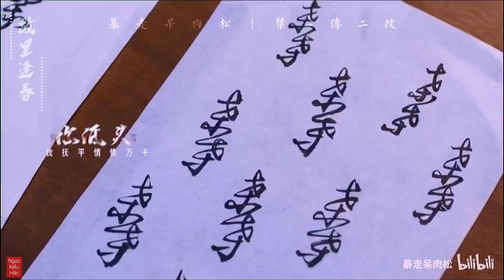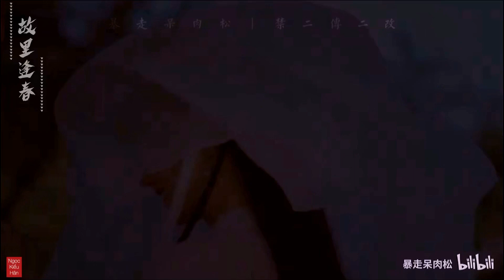Cố Lý Phùng Xuân 故里逢春 - A Nguyệt Nguyệt 阿YueYue | Tổng Hợp Mỹ Nhân Cổ Trang Hoa Ngữ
❃ Video Tổng Hợp Mỹ Nhân Cổ Trang Hoa Ngữ
❃ By Ngọc Kiều Hân

♪ Lyrics __________________________________________________

Bài Hát : Cố Lý Phùng Xuân 故里逢春 - A Nguyệt Nguyệt 阿YueYue

Jiāngnán yòu mèng yānyǔ chánghé liúrù gùlǐ
Chuīyān mànmàn dùguò bǎichuān qiān wàn lǐ
Wǒ tīngzhe shēng dí qū rénjiān qīng huān kě qī
Luòluò bīngchuān liúzhuànzhe qiānnián gǔ yì

Nǐ dītóu méi jiān luòxià chǎng xuě
Wǒ fǔ píng qíngsù wàn qiān
Lián wài xiǎngqǐ shuāng jiāng qín shēng lěngquè
Chànà jiānguò wǎngshì jiē yānmiè

Fēng chuīguò dài zǒu suìyuè cuōtuó
Huā bàiluò què chéng guòcuò
Bèiyǐng de lúnkuò wúfǎ xǔ xià chéngnuò
Qiān bǎi nián děng nǐ zài kàn yībiàn

Jiāngnán yòu féng chūnyǔ jīngzhé zhōng rù gùlǐ
Chuīyān mànmàn jiědòng bīnghé qiān wàn lǐ
Wǒ yì qǐ shēng dí qū què zhōng yǎo wú yīnxìn

Nǐ zhí shǒu huà tiānxià yōuchóu rù jiǔ jǐxǔ
Jǐ fān niàn qǐ shì shīpiān dōu kōngxū
Nǐ tí yī piē yī nà zhǐguǎn yóu zǒu tiānyá
Jǐ fān xiǎngqǐ shì shēnqíng huàyǔ.